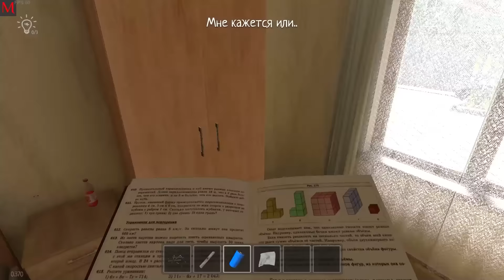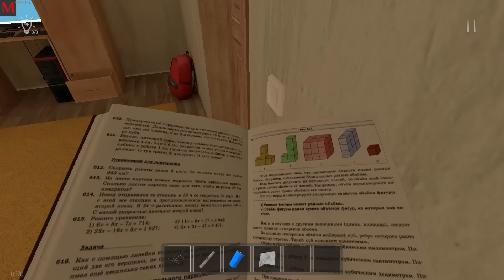СБЕГАЮ ОТ ЗЛЫХ РОДИТЕЛЕЙ НО НОВЫЕ ПРЕДМЕТЫ SCHOOLBOY RUNAWAY МАЙНКРАФТ ВИДЕО ТРОЛЛИНГ MINECRAFT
ПОБЕГ НОЧЬЮ SCHOOLBOY RUNAWAY ШКОЛЬНИК СБЕЖАЛ от ЗЛЫХ РОДИТЕЛЕЙ в МАЙНКРАФТ ВИДЕО ТРОЛЛИНГ MINECRAFT
Использование читов не рекомендуется в играх, скачивать опасно так как вы 100% попадете на мошенников, будьте внимательны

В этом Видео про minecraft ( майнкрафт ) мы с девушкой покажем как заснять Девушку по имени ПОМНИ ( Pomni ) из Удивительного цифрового цирка в майнкрафт но я призову помни ехе с помощью мода на The Amazing digital circus pilot 1 ! батл нуб против про и троллинг ловушки в poppy playtime minecraft ! Кстати Девушкфа Нуб - Это новичок в майне, который только нажал на кнопку скачать майнкрафт ( скачать minecraft ) и зашел в эту игру. Смотри это видео про майн до самого конца!